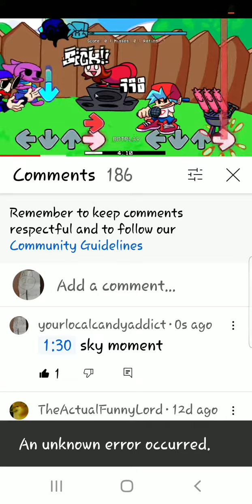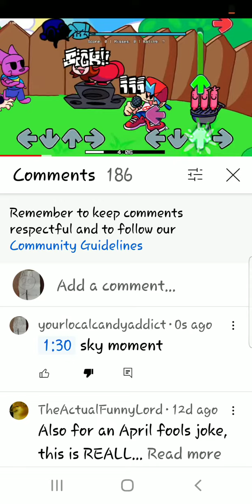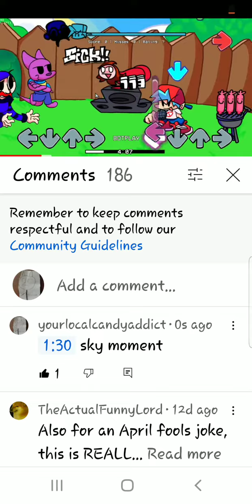sky moment on gapple 3.0 loop thing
What makes me a good Demoman? If I were a bad Demoman, I wouldn't be sittin' here, discussin' it with you now would I?

ay ay eye eye oo, eye eye oo oo ay, e e ay e eye oo, eye oo eye ay

love the thought of bandu getting his bandussy penetrated by tentacles~

do you want do you want phone phone phone phone eeaah ah ah eeh ah eeaah ah eeh ah